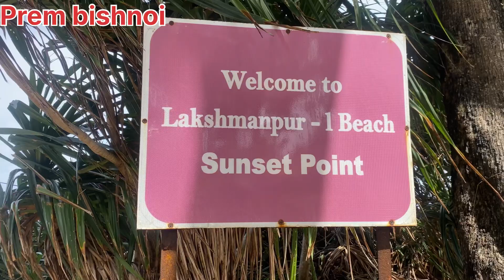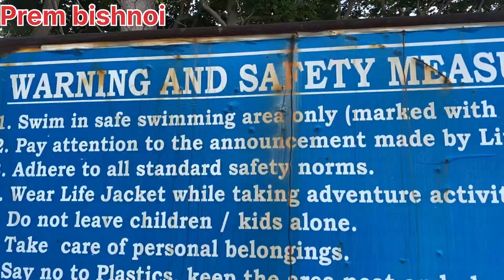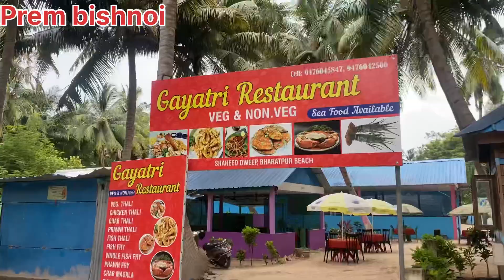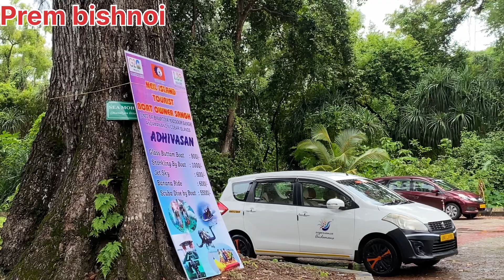Neil Island Andaman Nicobar | Port Blair to Neil | Natural Bridge Bharatpur beach & Laxmanpur Beach